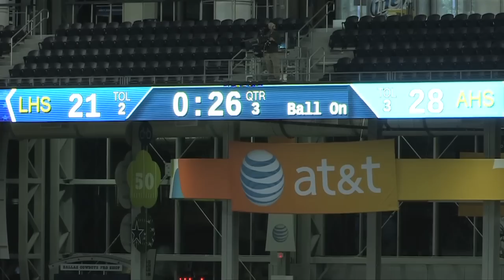Lamar vs Allen Game Wrap by JPTV of Max Preps Sports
The 15-0 Houston Lamar Redskins were seeking their first state title since 1953, but met a tough opponent in the 14-1 Allen Eagles in the Class 5A Division One State Championship game at Cowboys Stadium. Jeff Power was there and has the complete report.